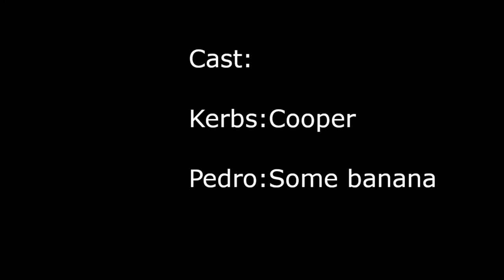My friend is a banana (My Friend Pedro Parody) Episode 1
Just a friend with his banana.

if you don't know who I am:
Heyo I make video game skits every saturday like a saturday morning cartoon...